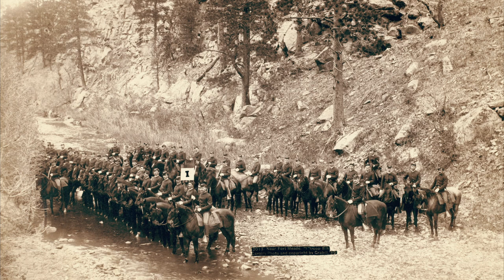Sturgis - March 2020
I shot this video during a visit to Sturgis in March of 2020 just as the pandemic was beginning.  I tried to give a different perspective by being in Sturgis during the off-season.  I found some historical photos from the 1880's shot by John Grabill, a photographer who had a studio in Sturgis at that time.  I hope you enjoy the video.